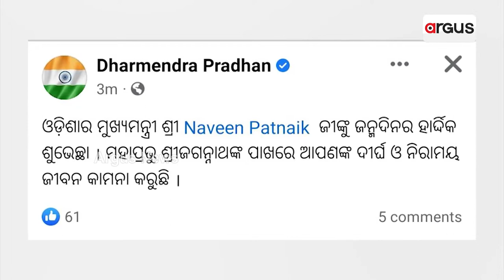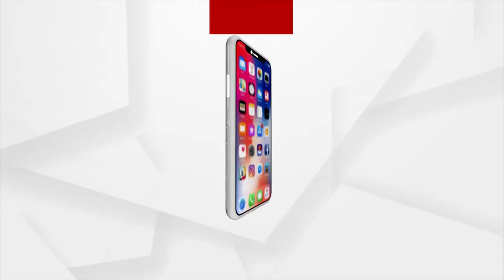Honorable Chief Minister Naveen Patnaik's 77th Birthday Today